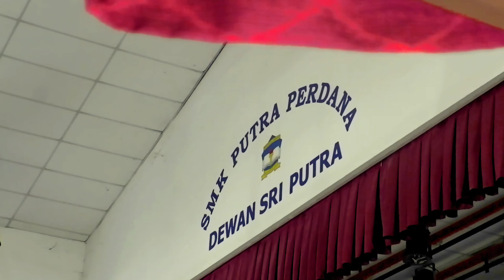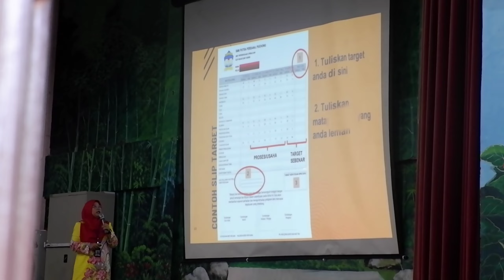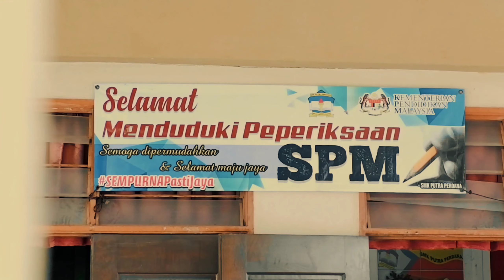Hari Penetapan Target SPM 2023 | SMK PUTRA PERDANA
Hari Penetapan Target SPM 2023 •

RABU , 7 JUN 2023 .